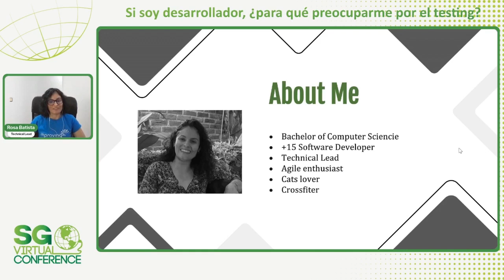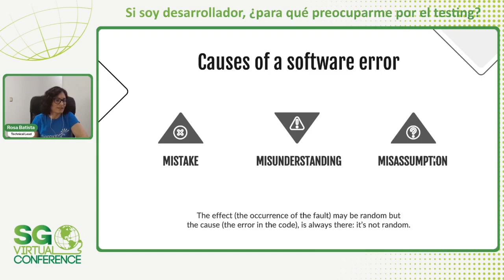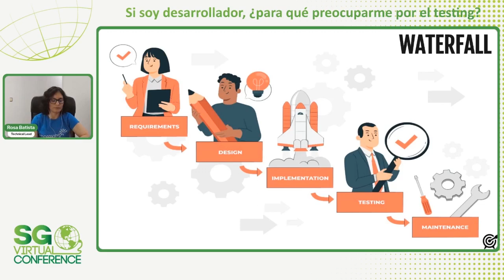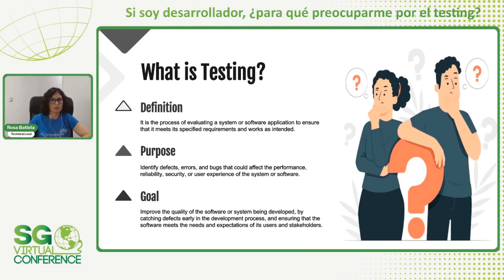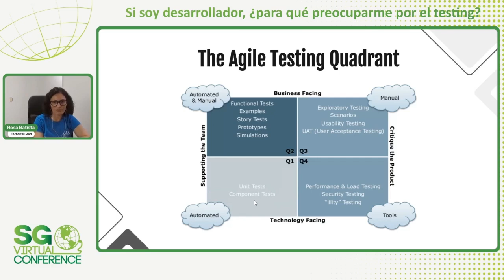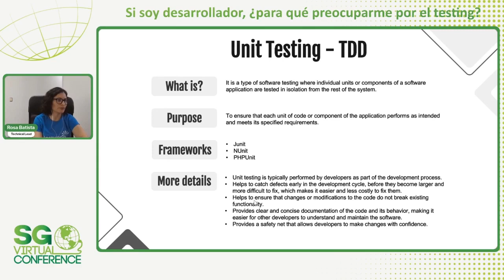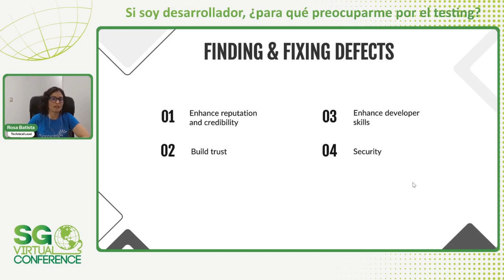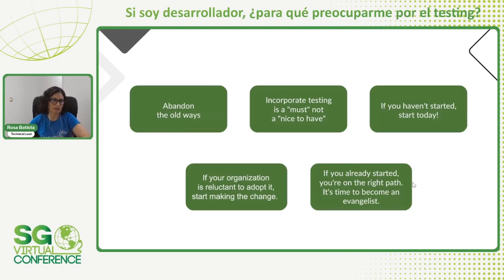SG Virtual 2023 | Si soy desarrollador, ¿para qué preocuparme por el testing?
Hacer testing en el desarrollo de software no es opcional en estos días. Entender la importancia de saber e incorporar los diferentes tipos de testing que existen, puede ser crucial para el éxito de nuestras soluciones. Tomemos este tiempo para platicar sobre cómo hacer testing de la mejor manera.